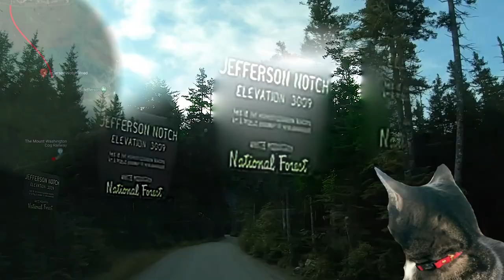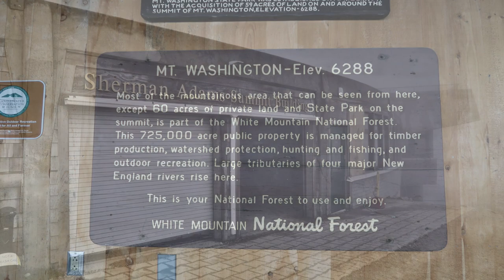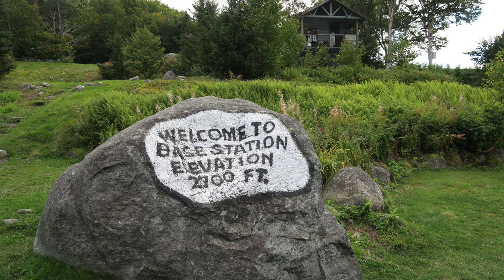8:15 am Reservation #2 Steam Locomotive Platform A - Now Boarding | Don't miss Crawford Notch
State(s) NH Seg 39 - Shortcut to Cog Train 5:05 | Shortcut to Crawford Notch 11:57
But don't skip out on the drive,  you'll miss some beautiful country, unique sights, and of course, Molly.
This was originally uploaded a week ago and had 76 views, I deleted it by mistake.